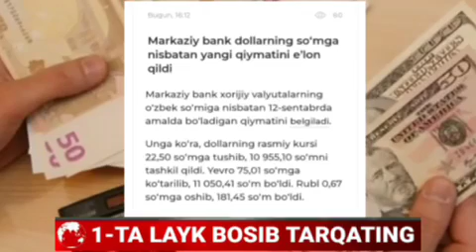Курс тушишига сабаб нима???